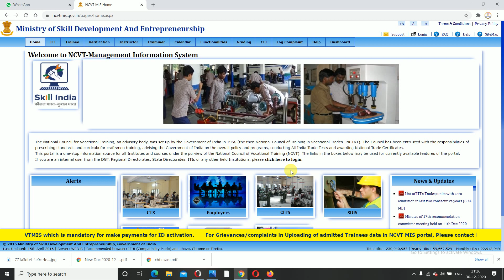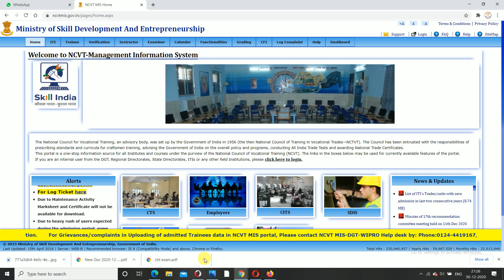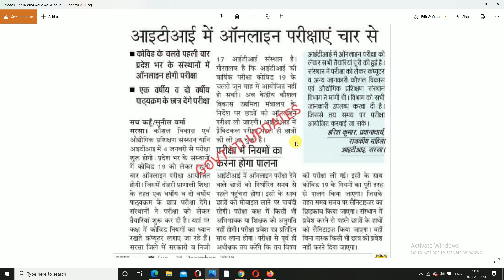iti cbt exam news / iti latest update 2020 / iti news 2020 / iti भयंकर अपडेट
iti exam 2021,iti परीक्षा 2021,iti exam 2020 kab hoga,iti time table 2021,iti hall ticcket download.

ITI CBT EXAM UPDATE 2020। ITI CBT EXAM 2020 KAB HOGA.ITI EXAM 2020। ITI LATEST NEWS.

ITI CBT EXAM UPDATE 2020। DGET VIDEO CONFERENCING MEETING WITH STATES.ITI CBT EXAM 2020 KAB HOGA.